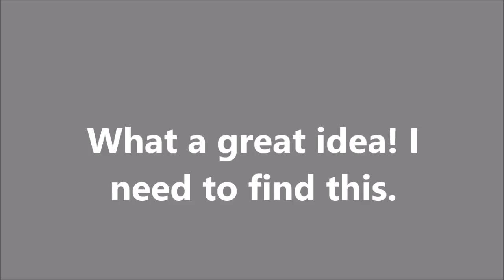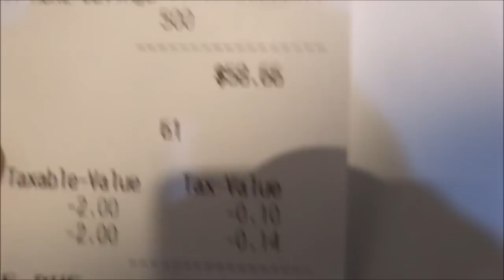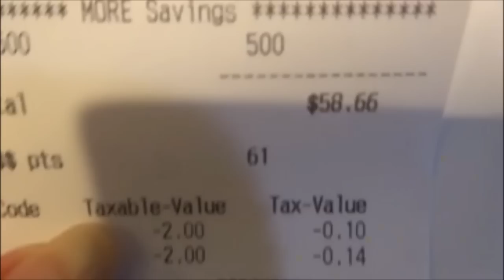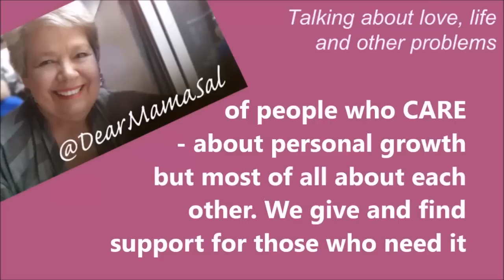Weekend Update - Shop and vote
It's Canadian Thanksgiving weekend. I needed to do some shopping and tried a new way. Also it is Canadian voting time.

Check for news and updates on broadcastsistening/watching this.